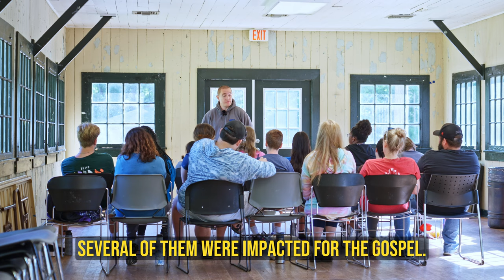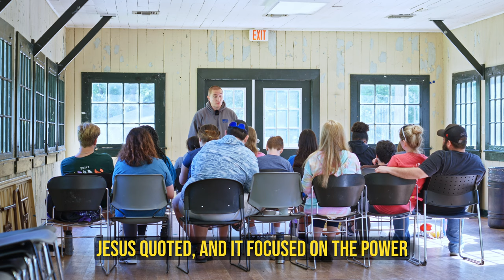The Secret To Creating Lasting Spiritual Change!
Have you ever had a spiritual mountain top experience? Did it last? If not, this video might be for you. You may have not been prepaired for what was coming after your encounter with God. Safegaurd yourself with this video.